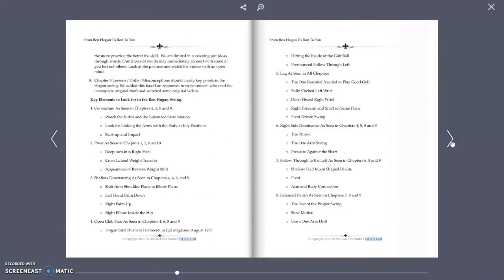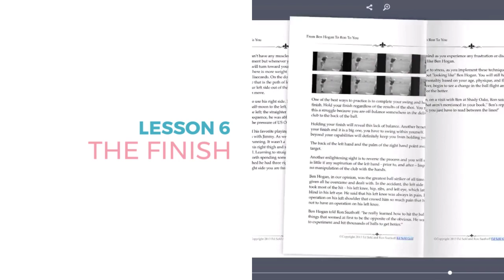New Ebook And DVD - From Ben Hogan To Ron To You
Go To

I am giving the Ebook for free for a short period of time.